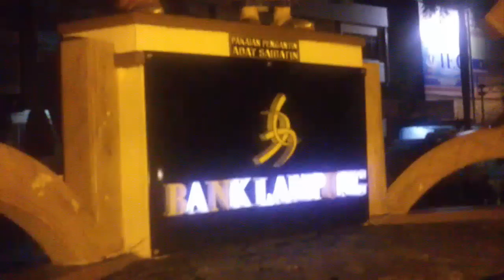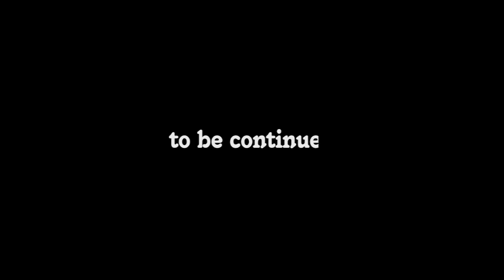Teaser Jakarta - Kiluan Bay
2 Boy and 1 Girl, 3 days, 1 cameras from Sony xperia go and almost a terabyte of footage. Without color grade and professional editing, original from Sony xperia go.

Filmed on Sony ST27i Xperia Go

Huge Thanks to :
Kang Tatang and friends from @KiluanDolphin